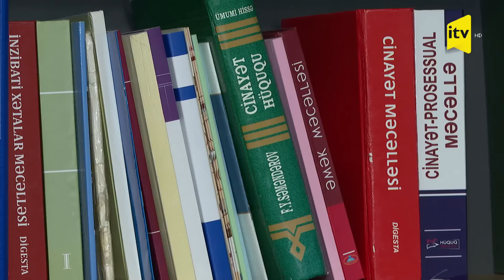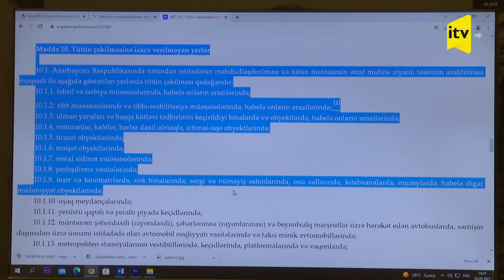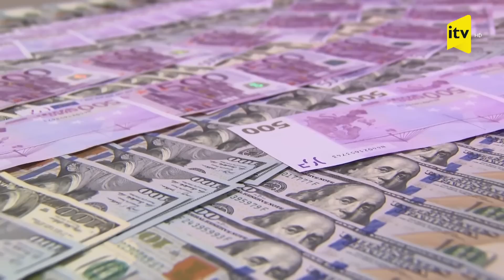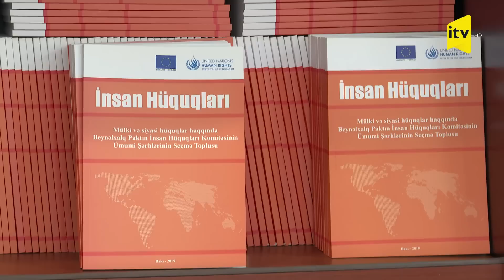Qanundan kənar - 20.10.2022